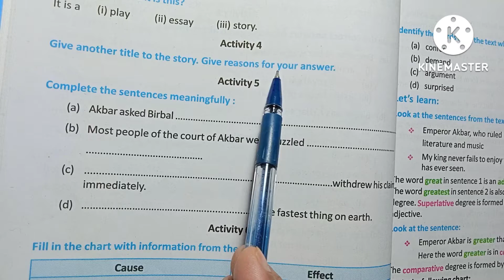THE RIDDLE,ACTIVITIES 4&5,ENGLISH,CLASS 7,W.B.B.S.E,discussed in Bengali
In this video I have explained question no.s 4&5 of the chapter riddle from class 7.